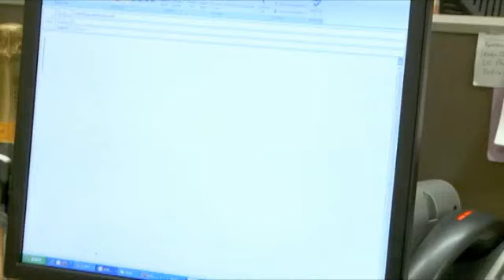What's Your Favorite Holiday Song?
When a reader asks a question that might embarrass our office guy, Dan, we move it to the top of the pile. In this case, a woman from Austin, Texas, wants him to sing his favorite carol. Done and done. Without further ado, here's our token male editor's foray into song.